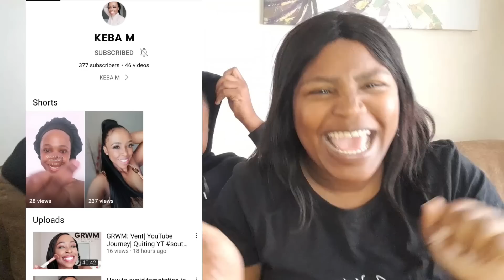We Made it to Lerato Kganyago's YouTube List| Ndivhu a mean girl?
Hey management welcome back to the channel and today we are talking about

Simz Right Merchandise

JOIN MY MONTHLY CLUB WHERE WE
-Share tips on growing your channel
-Weekly Zoom classes
-Monetization
-private events